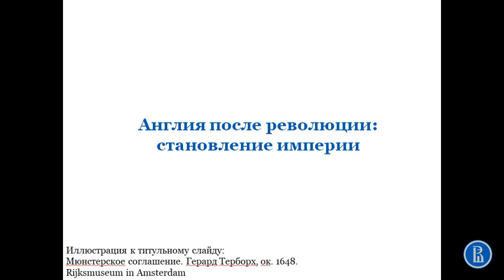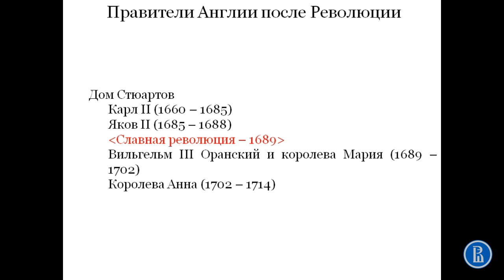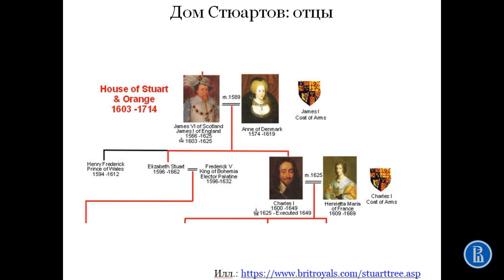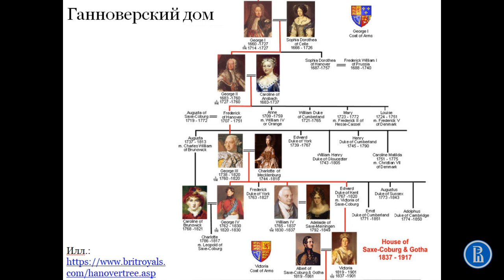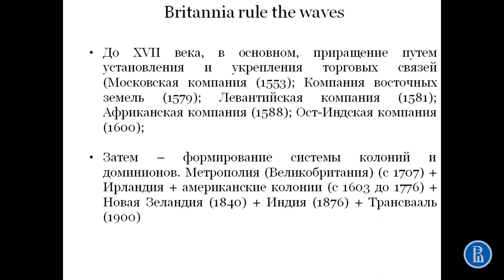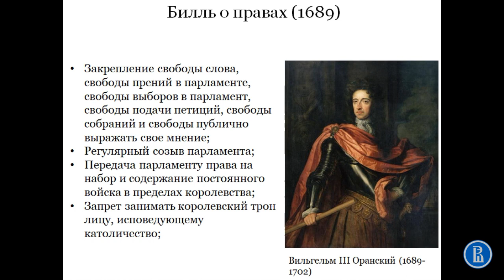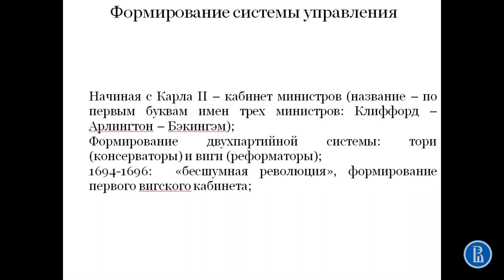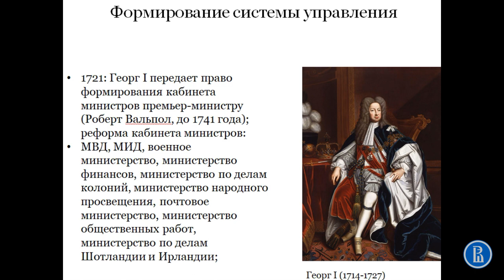Англия после Революции.